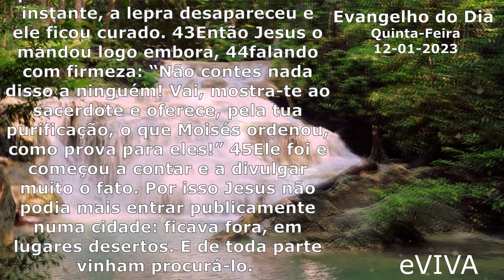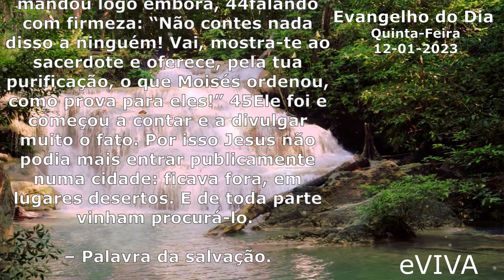EVANGELHO DO DIA 12/01/2023 Narrado e Comentado LITURGIA DIÁRIA HOMILIA DIARIA HOJE ORAÇÃO eVIVA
Evangelho do dia de hoje quinta-feira dia 12 DE JANEIRO DE 2023 Bom dia eVIVA COM REFLEXÃO DE VIDA | O EVANGELHO DE HOJE ESTÁ EM MARCOS 1,40-45 com o seguinte tema: JESUS CURA UM LEPROSO - O Senhor se compadece da humanidade em suas misérias, e nós somos convidados a imitá-lo em seu agir libertador e em sua disposição de incluir os excluídos. Celebremos a páscoa de Cristo, a qual se realiza na compaixão com os sofredores e no empenho para lhes devolver a dignidade, superando preconceitos e discriminações.

Evangelho de Marcos 1,40-45.
Naquele tempo,40um leproso chegou perto de Jesus e, de joelhos, pediu: “Se queres, tens o poder de curar-me”. 41Jesus, cheio de compaixão, estendeu a mão, tocou nele e disse: “Eu quero: fica curado!” 42No mesmo instante, a lepra desapareceu e ele ficou curado. 43Então Jesus o mandou logo embora, 44falando com firmeza: “Não contes nada disso a ninguém! Vai, mostra-te ao sacerdote e oferece, pela tua purificação, o que Moisés ordenou, como prova para eles!” 45Ele foi e começou a contar e a divulgar muito o fato. Por isso Jesus não podia mais entrar publicamente numa cidade: ficava fora, em lugares desertos. E de toda parte vinham procurá-lo. – Palavra da salvação.